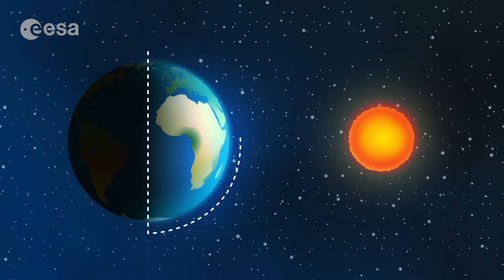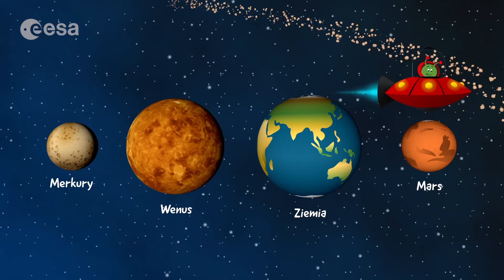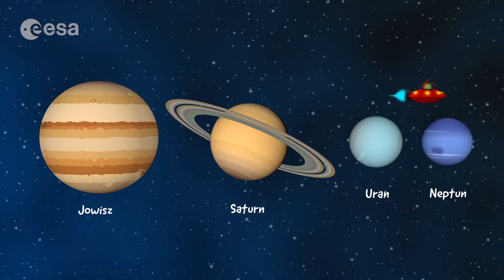Paxi - Sonnensystem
Przyłącz się do Paxiego podczas jego podróży przez nasz Układ słoneczny, rozpoczynającej się od skalistych planet wewnętrznych położonych blisko Słońca, poprzez planety-olbrzymy, aż do mroźnych granic, gdzie zamieszkują komety.

W tym filmie, przeznaczonym dla dzieci w wieku od 6 do 12 lat, Paxi zabiera nas na wycieczkę po naszym Układzie Słonecznym. Odwiedzimy wszystkie osiem planet i inne pomniejsze obiekty, takie jak asteroidy, komety oraz karłowatą planetę Pluton.

Film ten jest drugą z całej serii animacji, w których Paxi, edukacyjna maskotka ESA, przedstawia różne zagadnienia związane z Układem Słonecznym, Wszechświatem, tajemnicami planety Ziemi i wiele innych tematów.